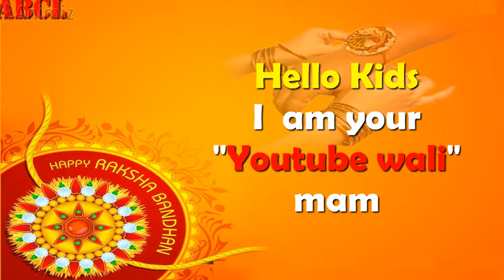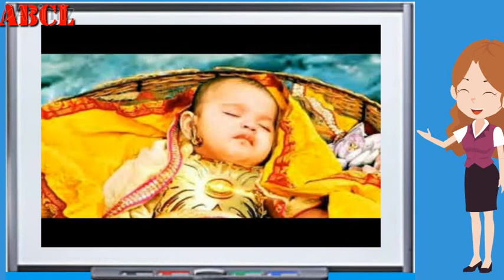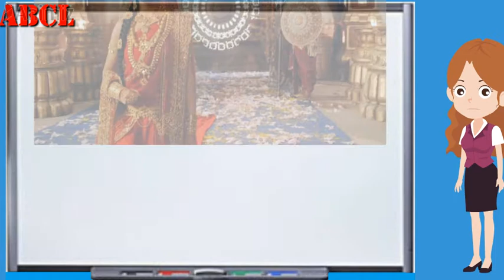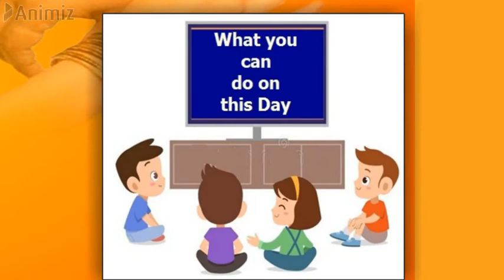Raksha Bandhan story | रक्षा बंधन | Rakhi story in Hindi | Hindu Festival of Raksha bandhan | ABCL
Raksha Bandhan is a popular festival which celebrates the bond of a brother and sister. This festival is celebrated in the Hindu religion.
It is one of their most important festivals. In addition, sisters and brothers wait eagerly for it all round the year.
 People celebrate it with abundant zeal and enthusiasm in India.
in this video youtube wali mam explain
1. why do we celebrate raksha bandhan?
2. What is the story behind Raksha bandhan?

This video is Created by ABCL- Any body can learn- Youtube wali Man
raksha-bandhan-Story
rakhi-Story
raksha-bandhan-Activity